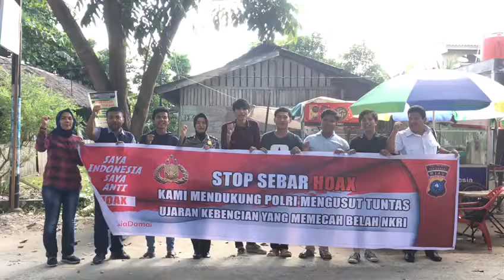Deklarasi Anti Hoax Komunitas Gabungan Mahasiswa / Mahasiswi Riau Cafe The Beatlle Pekanbaru